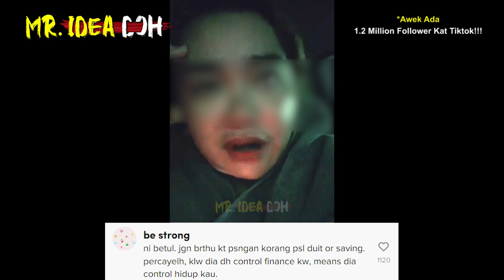AWEK FEMES TIKTOKER TR4UMA EX PAKW3 CURI SEMUA DUIT BANK | NASlHAT "LAKI JGN DIPERCAY4I" seram hantu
Semua Duit Review Tiktok Habis!!! Laki Sound "ITU ADA ADALAH BALASAN AWEK TINGGALKAN DIA!!!"
🔴Yang Berminat Nak Beli Baju 'RAKYAT JAGA RAKYAT'😊😊😊:
*Nantikan Video MR. IDEA DOH seterusnya🤓🤓🤓